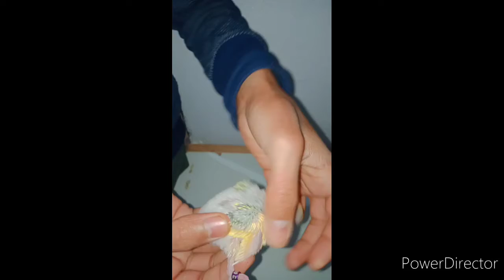تركيب خاتم لفراخ البادجي